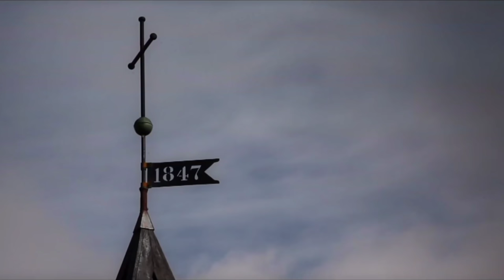Is this heaven inside hell? I didn't know what | Cehennemin içindeki Cennet mi Nedir bilemedim.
Thanks:
Lisans:
Creative Commons Atıf lisansı (yeniden kullanılabilir)
Şarkı
Achaidh Cheide - Celtic
Sanatçı
Albüm
Achaidh Cheide - Celtic
YouTube'a lisanslayanlar

Buz, Buz diyarı, buz cenneti, buzlu, doğa, kuzey ışıkları, ice, ice land, ice paradise, iced, nature, northern lights, iceland, İzlanda, InShot